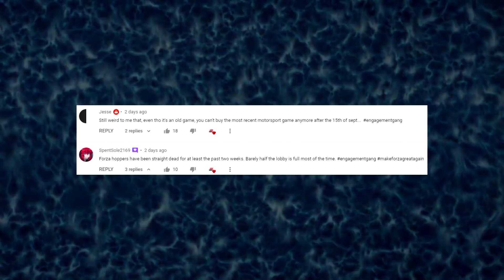Forza Idiots of the Week #184!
My stuff:
►Xbox: JSR Devon
►PSN: JSR_Devon / noveD_RSJ
►Join my club on Xbox: JSR Devon (I will send an invite if you request one)

►Thank you to channel members: (Current goal: 100 members. Members get access to videos early on my Discord server)
-1+ year:
Benjamin Ford, West Route 93, THEJACKLE1383, WRT GUNNER 43, TurboSmart Sa Mike